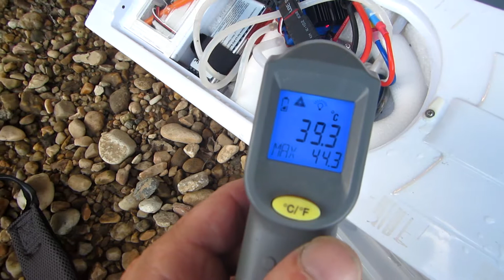JOO190720A Brushless Rio First Run - Battery One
First run of brushless upgrade to the Aquacraft Rio based on a Traxxas (!) ESC and cooling system parts from Offshore Electrics.